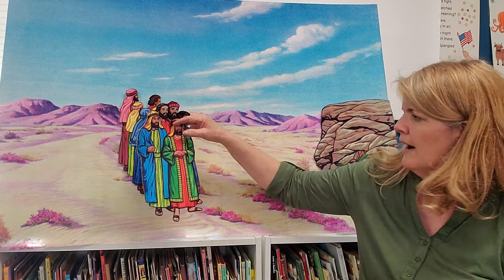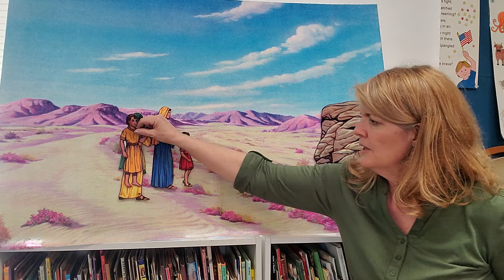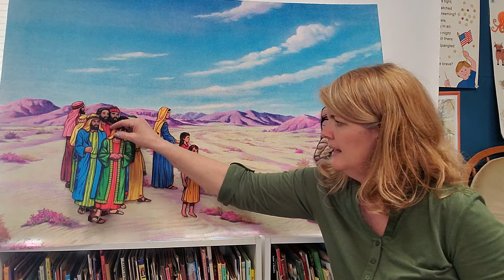Lesson 41 Afraid of Giants